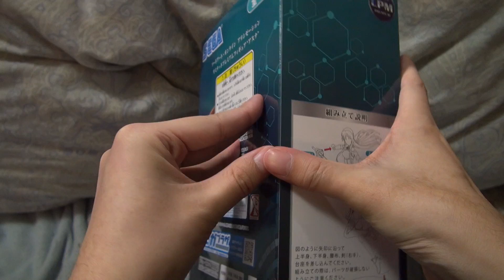【クレーンゲームの景品開封】【 ソードアート・オンライン アリシゼーション リミテッドプレミアムフィギュア“アスナ”】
2019年02月15日　金曜日　23時49分27秒　撮影。

16:9型　　1/2.88型 "Exmor R" CMOSセンサー

大きさ：約 幅31.8×高さ55.5×奥行45.1mm
質量：約195g
容量：25Wh/3700mAh
最大電圧：DC 8.4V
公称電圧：DC 6.8V

●CPU
2.20GHz(インテル® ターボ・ブースト・テクノロジー2.0に対応：最大3.10GHz)
4コア／8スレッド(インテル® ハイパースレッディング・テクノロジーに対応)
6MB(3次キャッシュ)

標準容量
8GB(DDR3 SDRAM/SO-DIMM 4GB×2、PC3-10600対応、デュアルチャネル対応)

●プロパイダ
Softbank光
●回線
有線

●接続方法
PC
LANケーブル
Softbankのモデム　光BBユニット
LANケーブル
LANケーブル？